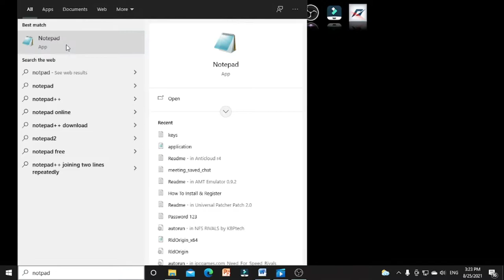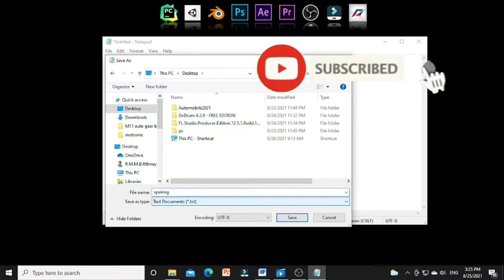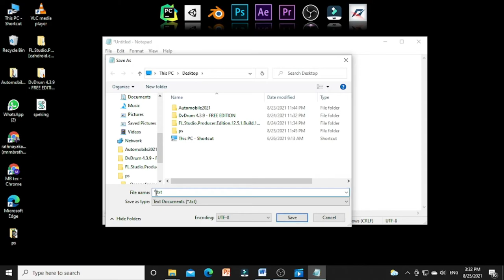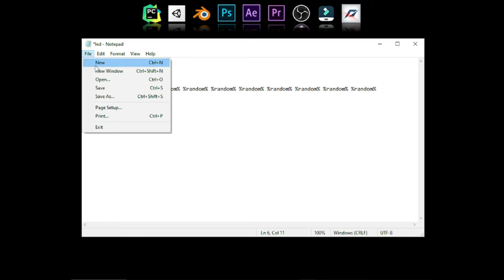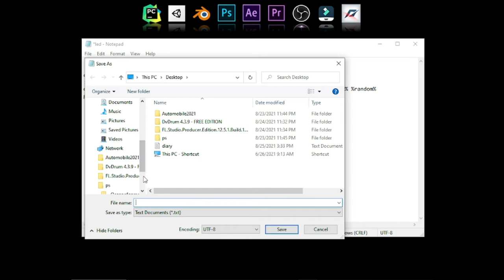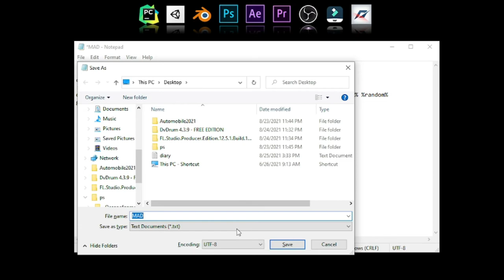Cool Things To Do With NOTEPAD|very easy| [SINHALA] TEC THAMINDU STUDIO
🔰This video abuot How To Use Notepad Programming Tutorial For Notepad🔰

💠speaking

 Dim message, sapi
 message = InputBox("Text to Speech Converter")
 Set sapi = CreateObject("sapi.spvoice")
 sapi.Speak message

💠Diary
.LOG

🛑matrix effect

 @echo off
color 02
:start
echo %random% %random% %random% %random% %random% %random% %random% %random% %random% %random%
goto start

.THANKYOU.